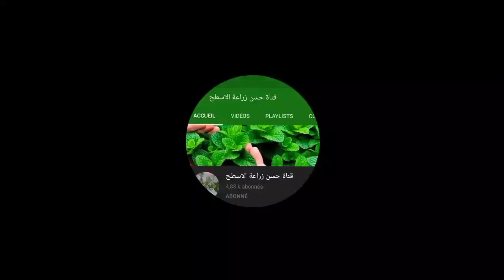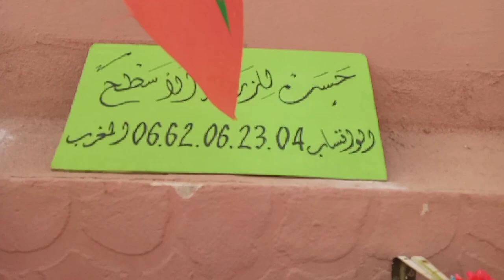فوائد نبات الرجلة اؤ البقلة البري.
شاهد نبات البري الرجلة اؤ البقلة.
منافع الرجلة